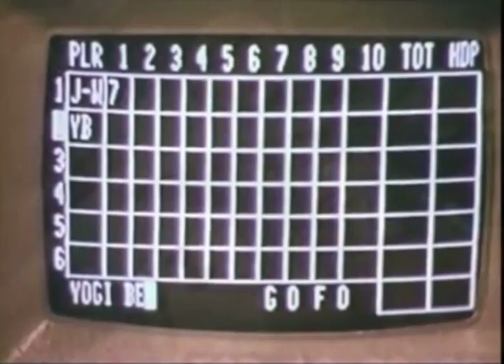BITE MARX- "Pink Mass"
From the SATURDAY NIGHT PLAGUE EP.
Video, music and lyrics written, recorded and performed by colin ambulance